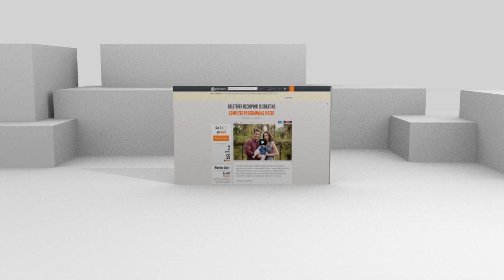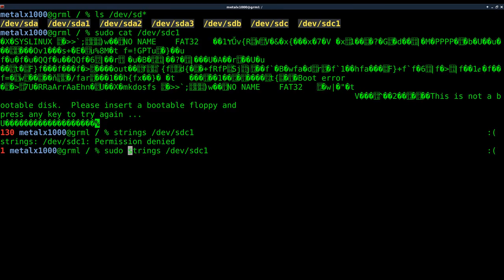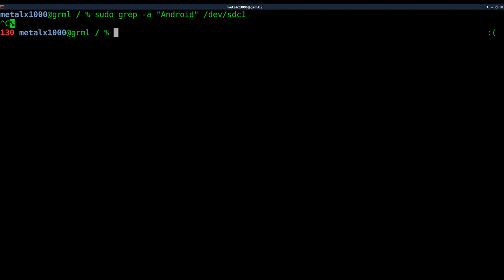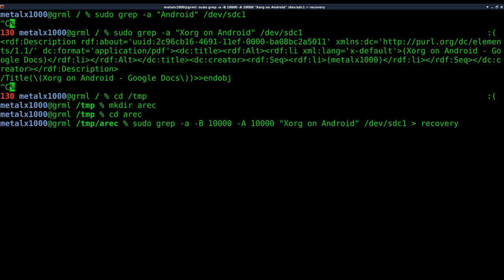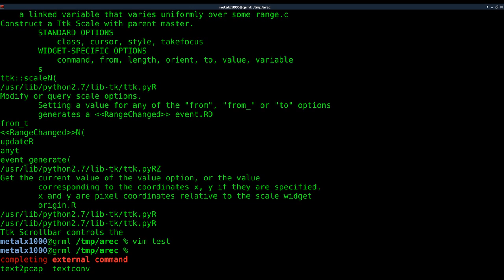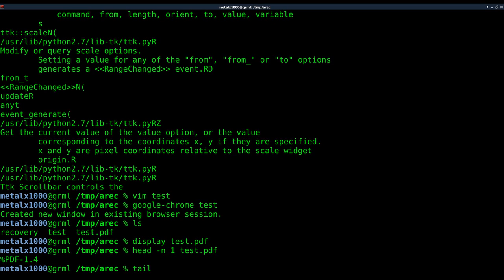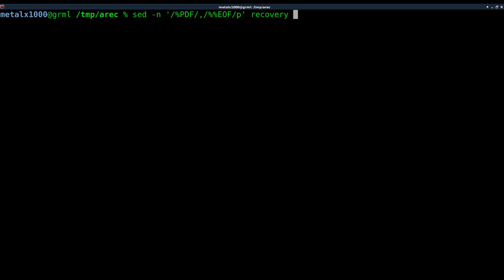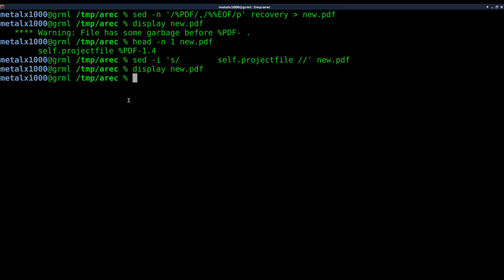Recovering Deleted Files with Grep Linux Tutorial